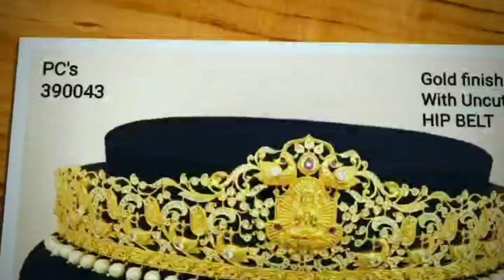Imitation jewelleries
Welcome to Mom & Me Boutiq...
Online sale for Dresses, Accessories and kids dresses, Bags in the name of "Mom & Me" . If you are interested in my products pls join in the below links for daily updates.
If interested pls join in group for daily updates...

Follow the styles on Insta
@ momandme_boutiq

Thanks

Mom & Me Boutiq